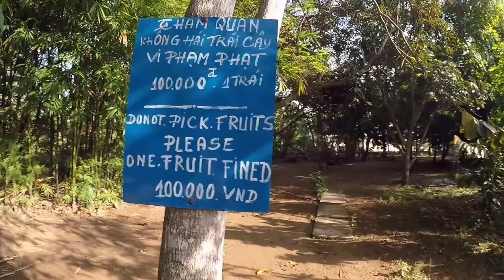Fruits garden Cantho Vietnam สวนผลไม้เวียดนาม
Fruits garden Cantho Vietnam สวนผลไม้เวียดนามเมืองเกิ่นเทอ